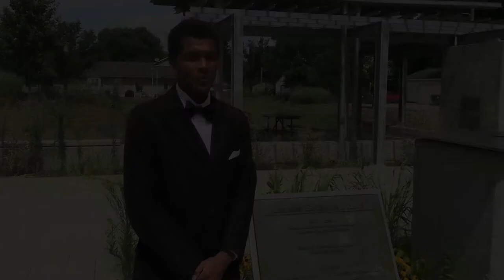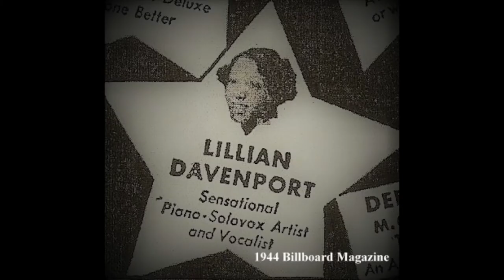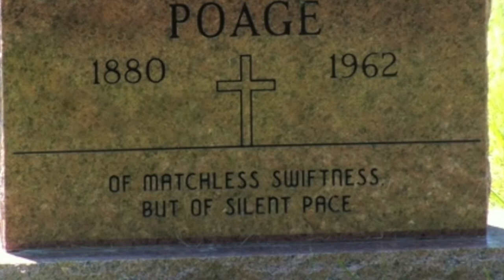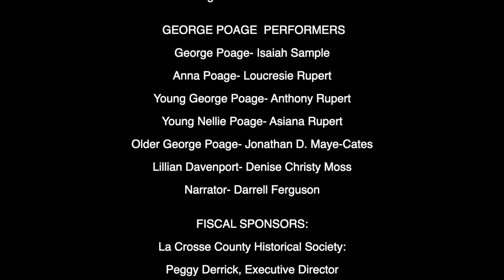George Poage (1880-1962)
George Poage grew up in homes of the Pettibone and Easton families of La Crosse in the late 1880s. His mother, Anna Poage, was much sought after as a culinary artist. The Poage family lived outside the African American community, yet when George graduated from La Crosse High School, he gave “voice” to the community in his salutatory speech. Poage Park was dedicated to his achievements in 2015.

La Crosse Public Schools
La Crosse Public Education Foundation
La Crosse Community Foundation- Harrington Fund
Robert & Maureen Freedland Fund for Holocaust Studies
La Crosse Community Foundation